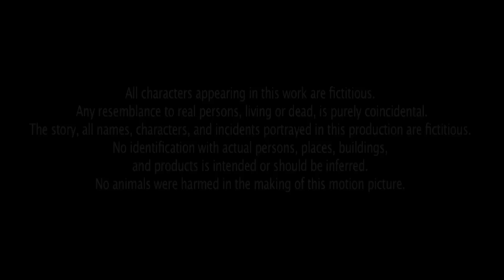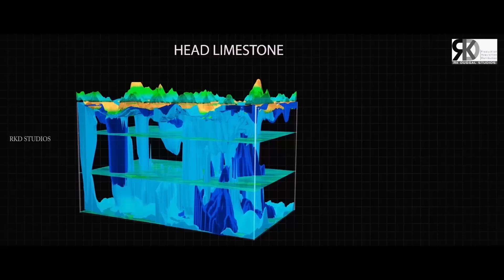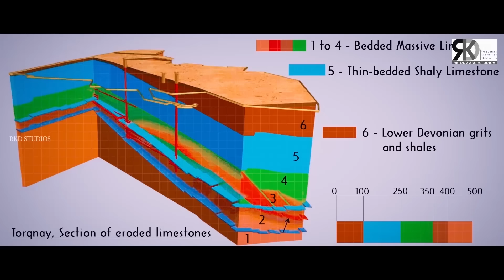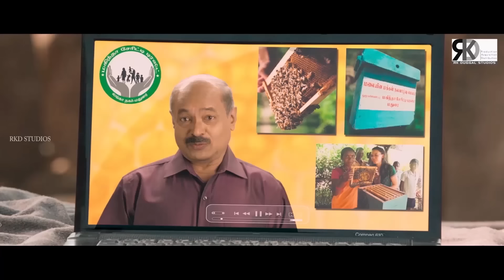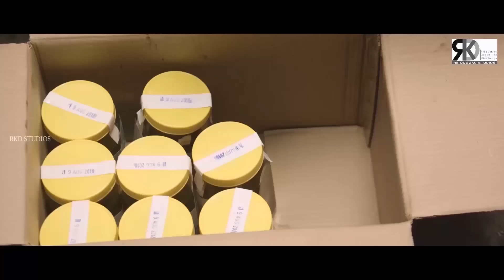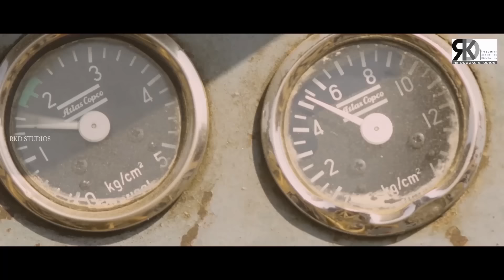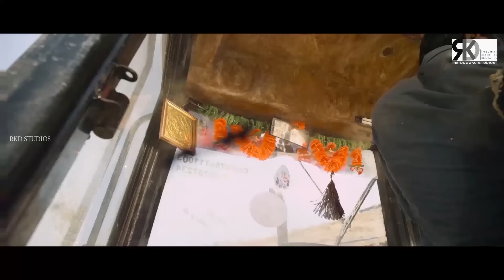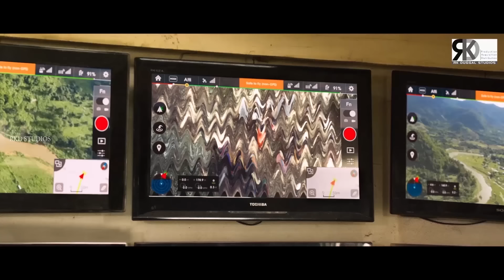सर्वनाश - बिग बजट हिंदी डब फिल्म | साउथ एक्शन मूवी | आर्या की ब्लॉकबस्टर साउथ हिंदी डब्ड मूवी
Presenting South (Sauth) Indian Movies Dubbed In Hindi Full Movie (Hindi Action Movie, South Movie) "सर्वनाश Sarvanash" Starring Arya, Catherine Tresa & Deepraj Rana. Exclusively on RKD Multiplex.

Credits:
Movie: Kadamban
Directed by N. Ragavan
Produced by RB Choudhary
Written by Ragavan
Starring : Arya, Catherine Tresa & Deepraj Rana
Cinematography  S. R. Sathish Kumar
Edited by Deva

Synopsis :
Kadamban along with a group of villagers wages a war against a powerful businessman, who wants to destroy the forest surrounding Kadamban's village for his greed.